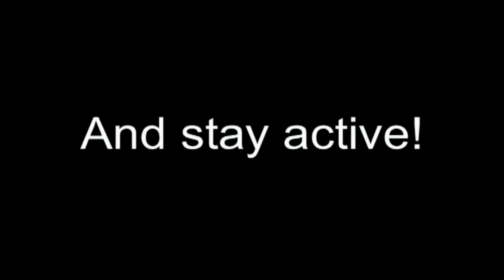TopGFXRankings | HUGE UPDATE | PLEASE WATCH!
Hello Everyone, ViveGFX Here, I am the new owner of TopGFXRankings and i will be taking good care of it now. The old owner was busy with school and really couldn't be active on this channel anymore so i decided to do the right thing and take it off his hands and do what this channel needs and deserves and that is to stay active and help out the community and that's what im gonna do. To join TopGFXRankings there will be a contest later this week stay tuned for that. in the mean time well im getting that set up come subscribe to my channel and help me get 1k! thanks vive.